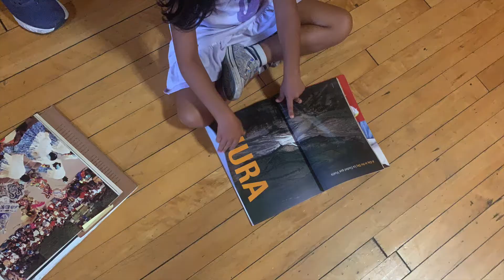ACADEMY - CENTER OF PERUVIAN ARTS